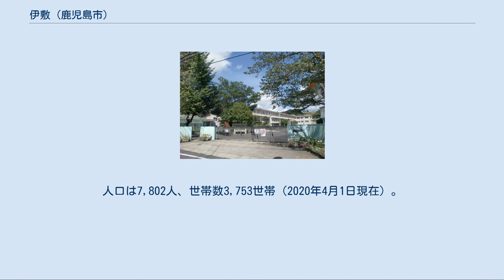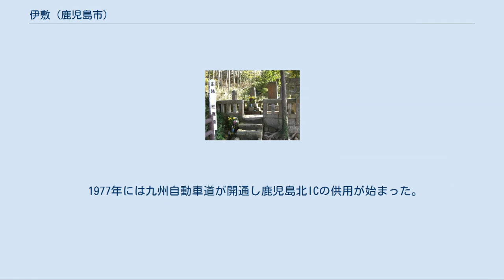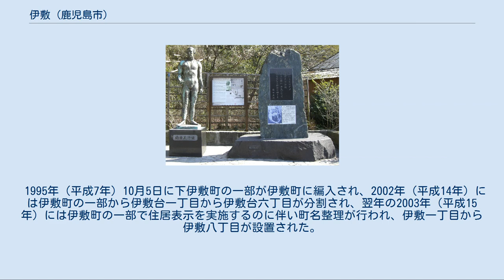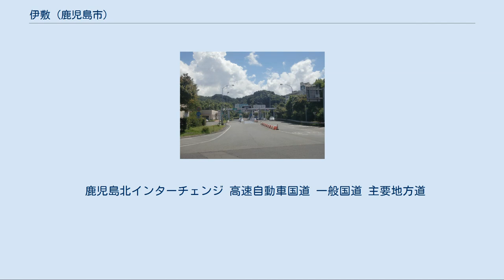伊敷 (鹿児島市)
日本 」 九州地方 」 鹿児島県 」 鹿児島市 」 伊敷 伊敷（いしき Ishiki）は鹿児島県鹿児島市の町名。
旧鹿児島郡鹿児島近在上伊敷村、鹿児島郡伊敷村大字上伊敷。
伊敷一丁目から伊敷八丁目及び伊敷町があり、伊敷一丁目から伊敷八丁目の全域では住居表示を実施している。
人口は7,802人、世帯数3,753世帯（2020年4月1日現在）。
郵便番号は伊敷は一丁目から伊敷八丁目まで全て890-0008、伊敷町は4710～4741及び4747～4761-3は891-1203、その他は890-0003。
 鹿児島市の中北部、甲突川の中流域に位置している。
町域の北方には皆与志町、花野光ヶ丘、南方には小野、小野町、下伊敷、西方には犬迫町、東方には岡之原町、西伊敷、千年、下田町、伊敷台がそれぞれ隣接している。
 町域の中央部を甲突川が南北に流れており、それに沿って国道3号が通っている。
また北東部から南西部を九州自動車道が通り、鹿児島北インターチェンジが所在している。
福岡方面と指宿方面の出入り口は甲突川を挟んで反対側にあり、国道3号と指宿側出入り口を結ぶ鹿児島県道18号鹿児島北インター線が通る。
 町域内には1961年（昭和36年）に鹿児島市電伊敷線のうち下伊敷電停～上伊敷電停間が開通し、上伊敷電停が設置され、1962年（昭和37年）に伊敷町電停に改称された。
1985年（昭和60年）に伊敷線の全線が廃止されたのに伴い、上伊敷電停も廃止となり町域内から駅（電停）は消滅した。
 上伊敷村という地名は南北朝期より見え、薩摩国鹿児島郡のうちであった。
正平13年の島津氏久宛行状に「鹿児島郡内上伊敷村地頭職」と見えるのが上伊敷の地名の初見であると考えられており、この宛行状により山田忠経に宛がわれた。
同年には上伊敷村及び下田村（現在の下田町）の地頭職が山田忠経に宛がわれた。
 江戸期には鹿児島郡鹿児島近在のうちの上伊敷村となり、村高は「天保郷帳」では1,886石余、「旧高旧領」では1,820石余であった。
村内の仮屋には藩の役所が置かれた。
 甲突川には文化年間に切石を積み上げた、石堰（石井手用水）が作られ近隣の村に灌漑用水として供給していた。
 1889年（明治22年）に町村制が施行されたのに伴い、鹿児島近在のうち上伊敷村をはじめとする8村の区域より伊敷村が成立し、江戸期の上伊敷村は伊敷村の大字「上伊敷」となった。
1950年（昭和25年）には伊敷村が鹿児島市に編入され、上伊敷は鹿児島市の町名「伊敷町」に改称した。
 1977年（昭和52年）には伊敷町の一部より分割され千年一丁目から二丁目、西伊敷一丁目から西伊敷七丁目として成立した。
 1977年には九州自動車道が開通し鹿児島北ICの供用が始まった。
その後1985年に町域の中心を通る国道3号を通っていた鹿児島市電伊敷線が廃止され、国道3号の片側3車線化が行われた。
1993年8月6日に発生した平成5年8月豪雨では町域の西端を通る甲突川の氾濫によって浸水し、多数の死者出るなど多くの被害を受けた。
 1995年（平成7年）10月5日に下伊敷町の一部が伊敷町に編入され、2002年（平成14年）には伊敷町の一部から伊敷台一丁目から伊敷台六丁目が分割され、翌年の2003年（平成15年）には伊敷町の一部で住居表示を実施するのに伴い町名整理が行われ、伊敷一丁目から伊敷八丁目が設置された。
 鹿児島市立伊敷小学校 桂菴墓（国の史跡名勝天然記念物） 鶴田義行像（伊敷八丁目） 公共 史跡 教育 郵便 寺社 その他 市立小・中学校に通う場合、学区（校区）は以下の通りとなる。
 鹿児島北インターチェンジ 高速自動車国道 一般国道 主要地方道